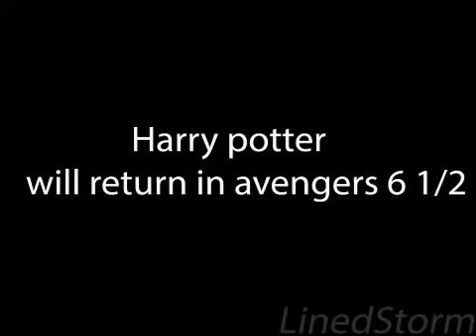Harry party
Our trio goes on the new map at hogwarts what happens next?